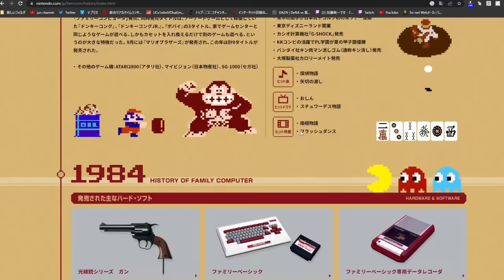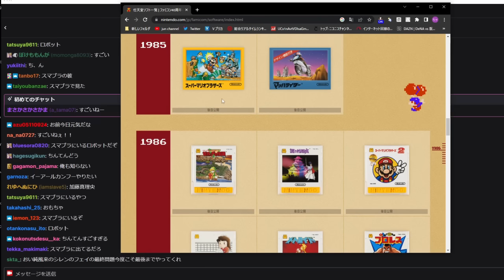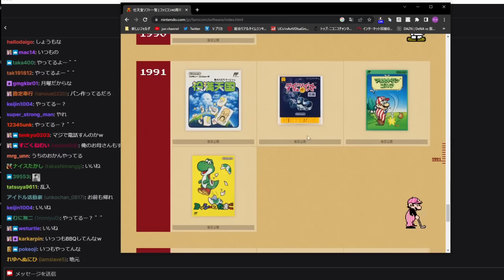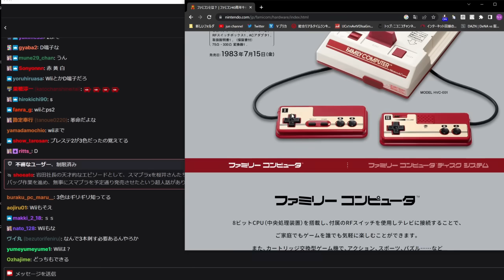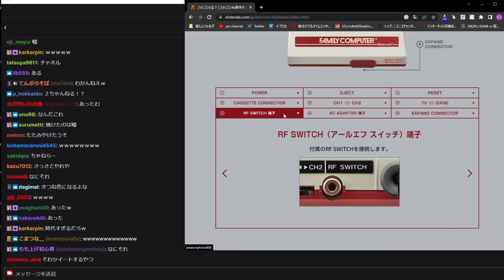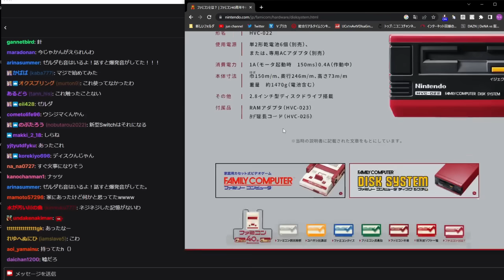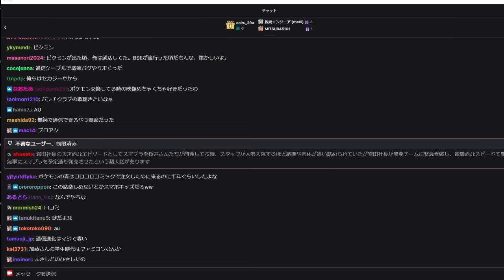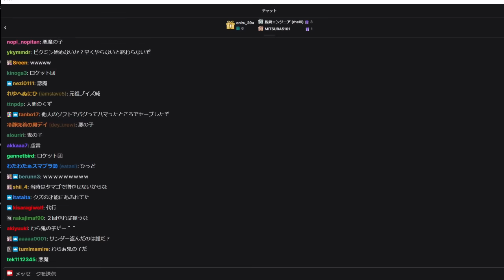「ファミコンソフト年表」を見てたら当時の記憶で口が止まらなくなる加藤純一【2023/07/17】